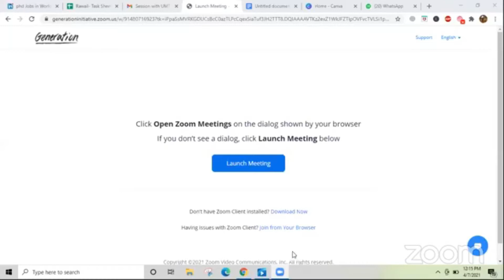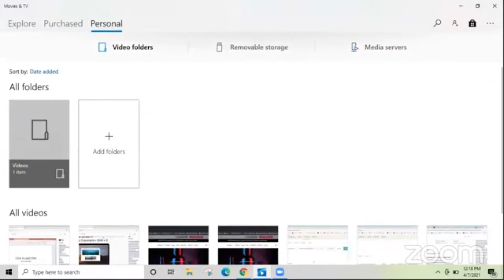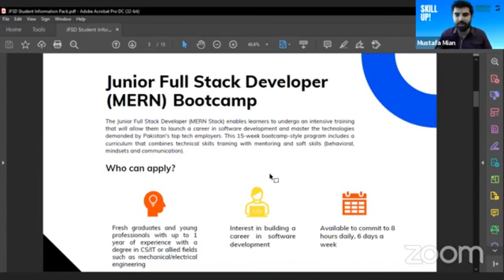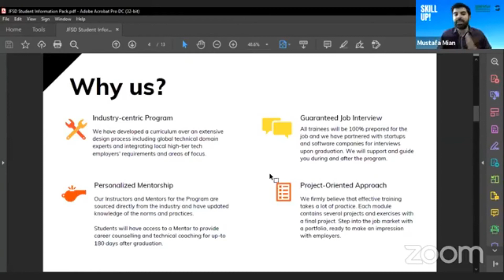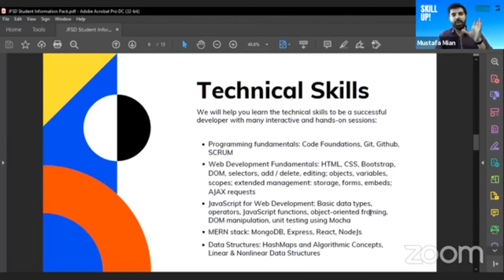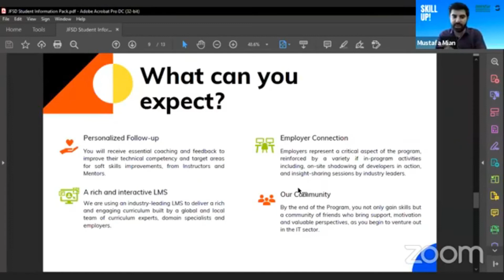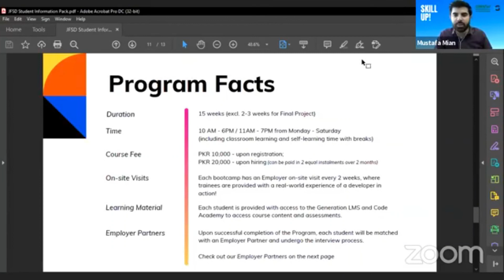Kickstart your Tech Career in 15 weeks! by FYEP (Generation)